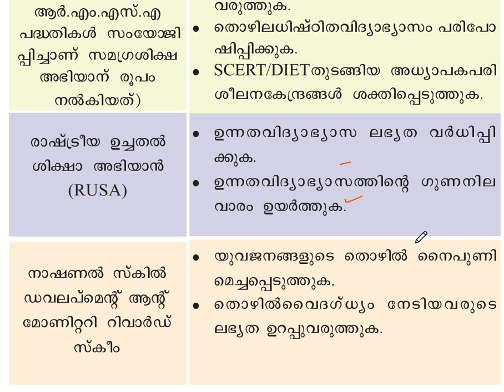KERLA PSC - SCERT TOPIC || ICDS || SSA || RUSA| KERALA PSC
KERALA PSC SCERT QUICK VIEW.

അമ്പത് പ്രധാന ചോദ്യങ്ങൾ PRACTICE ചെയാം
QUESTIONS ARE TAKEN FROM PSC BULLETIN.